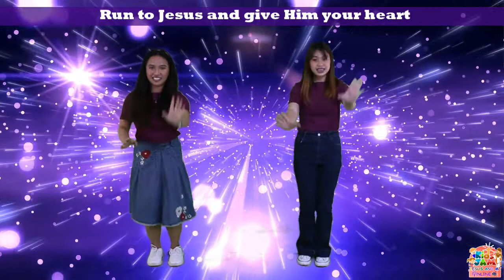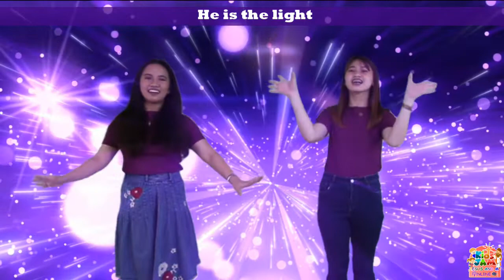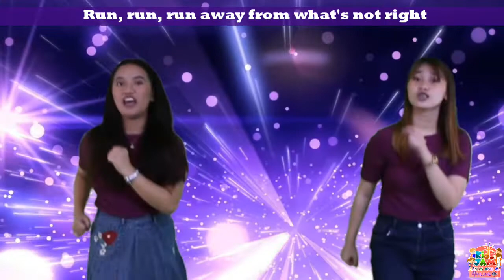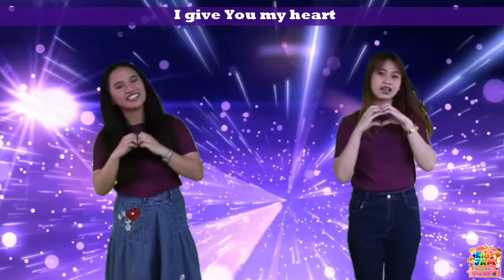Jump into the light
Jana Alayra